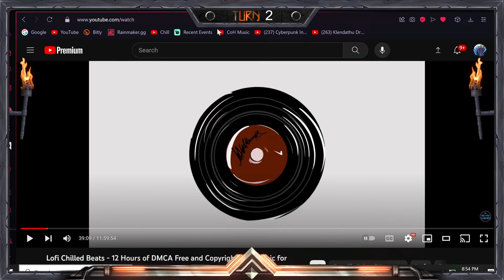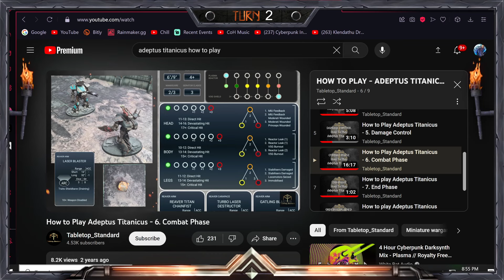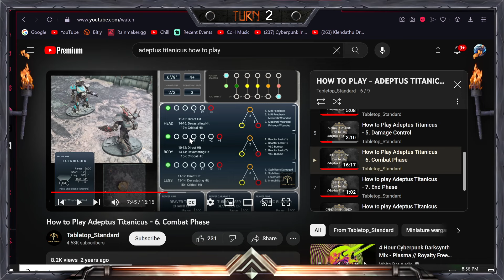Warhammer 40K Battle Reports- Adeptus Titanicus (2018)